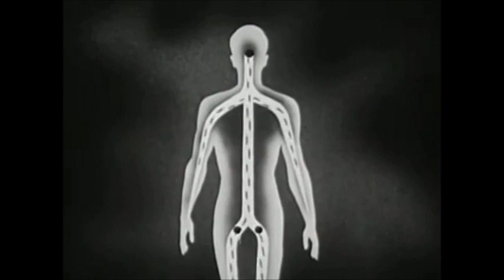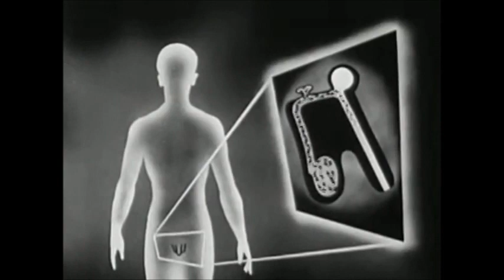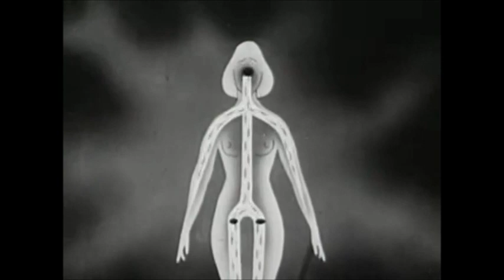Just Around The Corner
puberty education video, geared towards a continued learning of the science and physiology of the human body during adolescence. Mitt Rhym'ny is main music contributor. Produced by Paul Rhyne.